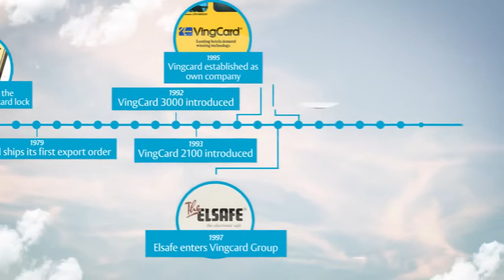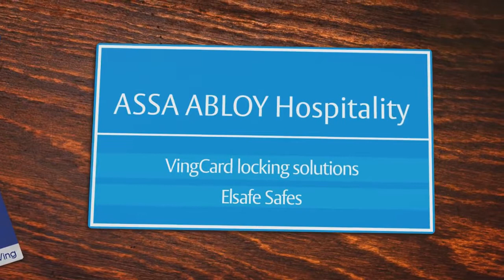The story of ASSA ABLOY Hospitality formerly VingCard Elsafe began in 1974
The story of ASSA ABLOY Hospitality (formerly VingCard Elsafe) began in 1974 . NRN GROUP SERVICE